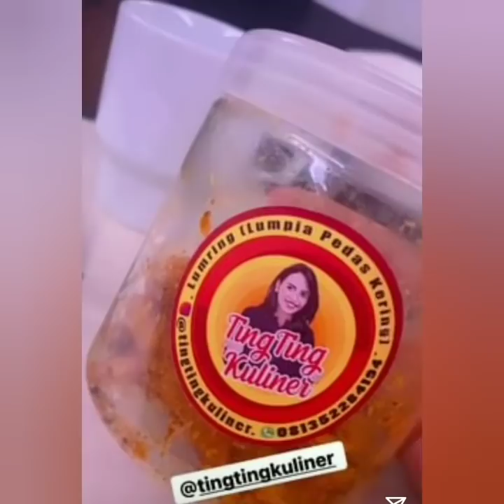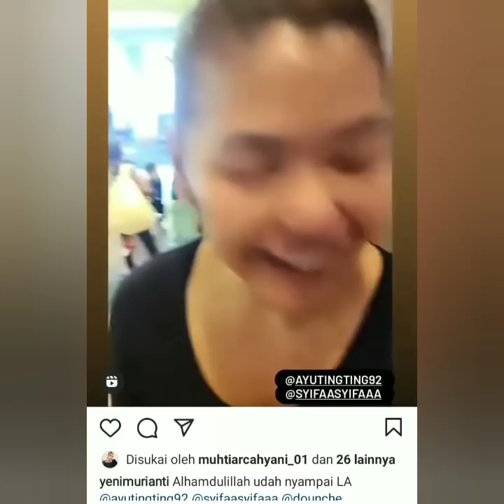Update Terbaru Instastory AyuTT. Alhamdulillah sampai Los Angeles, New York.